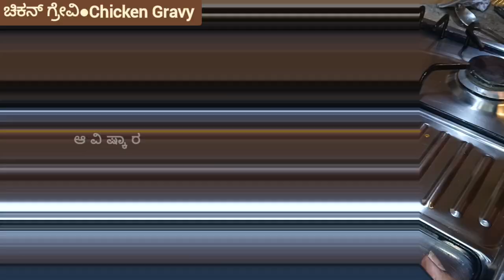ನಾಗಮಂಗಲ, ಮಂಡ್ಯ ಸ್ಪೆಷಲ್ ಬಳಿಯುವ ರೊಟ್ಟಿ - ಅತಿ ಸುಲಭ ವಿಧಾನ - ಜೊತೆಗೆ ಚಿಕನ್ ಗ್ರೇವಿ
ಬೇಕಾದ ಪದಾರ್ಥಗಳು:
ಚಿಕನ್ ಗ್ರೇವಿ ಮಾಡಲು:
ಚಿಕನ್, ಅರಿಶಿನ ಪುಡಿ, ಉಪ್ಪು.
ಶುಂಠಿ, ಎಣ್ಣೆ, ಹಸಿ ಮೆಣಸಿನಕಾಯಿ, ಬೆಳ್ಳುಳ್ಳಿ, ಕರಿಬೇವು, ಈರುಳ್ಳಿ, ಲವಂಗ, ಕಾಳುಮೆಣಸು, ಚಕ್ಕೆ, ತೆಂಗಿನಕಾಯಿ ತುರಿ, ಕೊತ್ತಂಬರಿ ಸೊಪ್ಪು, ಪುದೀನ ಸೊಪ್ಪು.
ಈರುಳ್ಳಿ, ಟೊಮ್ಯಾಟೊ, ಸಾರಿನ ಪುಡಿ, ಅಚ್ಚಖಾರದ ಪುಡಿ.
ಎಣ್ಣೆ, ಈರುಳ್ಳಿ.
ಬಳಿಯುವ ರೊಟ್ಟಿ ಮಾಡಲು:
ಅಕ್ಕಿ ಹಿಟ್ಟು, ಗೋಧಿ ಹಿಟ್ಟು, ರಾಗಿ ಹಿಟ್ಟು, ಉಪ್ಪು.
Ingredients:
For Chicken Gravy:
Chicken, Turmeric powder, Salt.
Ginger, Oil, Green Chilli, Garlic, Curry leaves, Onion, Clove, Black Pepper, Cinnamon, Grated Coconut, Coriander leaves, Mint leaves.
Onion, Tomato, Sambar powder, Red Chilli powder.
Oil, Onion.
For Roti:
Rice flour, Wheat flour, Finger Millet flour, Salt.